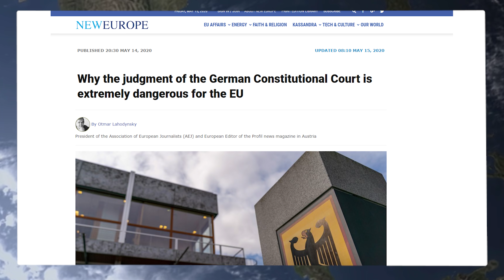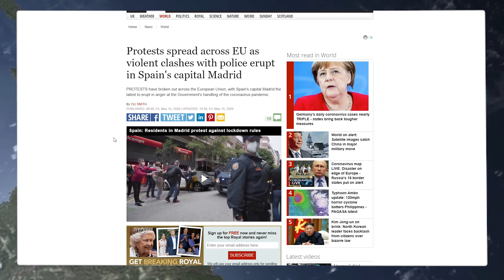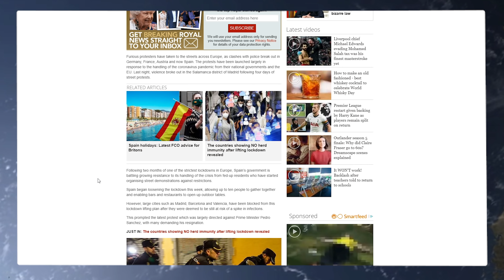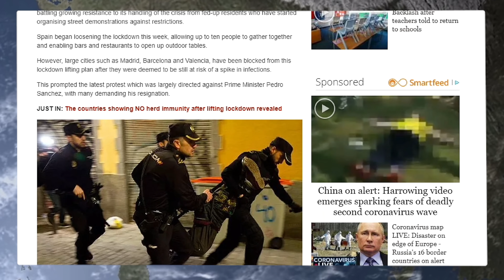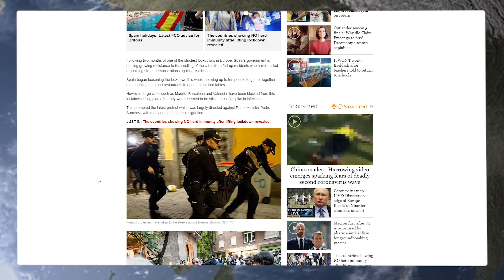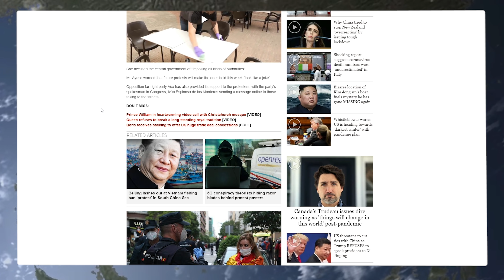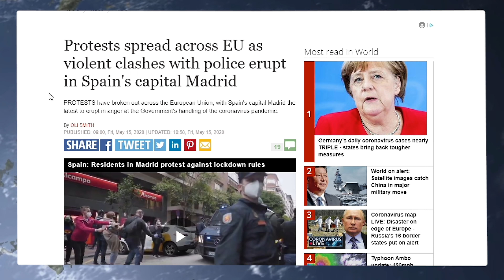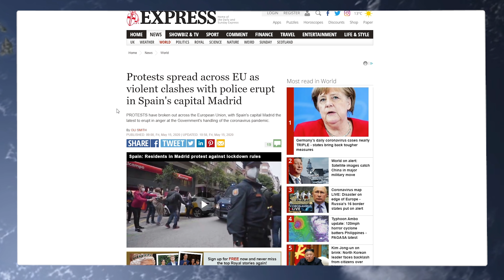The People Of Europe Are Rising Up Against The EU & Incompetent Governments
Youtube Members

President Trump
808artemis          HJT Lincs
JetGran             Jonty
trishaishtar drewdrogo
Cyning Meadowcroft
Hebbs              SUS
Ginge

April & May Top Donator
Graeme Patrick

Graeme Patrick

Nigel S

Wre Cked
Patrick C    Allen B
keith W      Robert P
Andrew P

Wrec Ked

Tara M
G Moore
Kevan H
Ed Birm
William
D eath to the eu
Kenneth B
Michael L
Chloe W
Callum S
ed
chuck MOrris
D  Welch
Christopher L
David T
Jacqueline
Tony H
Pete
jovk
Stephen W
Newspaniard
Selwyn R
Trilicas
Tim C
Tony D
Stewart b
Andrew M
Lisa L
Tim C
Elis G
Simon B
Jump Dawg
Mr Charles A O
Mark S
ex-youtuber
Freedom
Matt A
Kizzy
Gizwop
Garry
Ian B
Simon T
Gavin
Billie P
Tragic Vison
LoftyWiseman
Downwithdata
The BobaSoul
Sir Chap
Robert P
11bravo crunchie
David M B
Matt A
Nick M
Selwyn R
Tony D
Alexander J O
Helmut F
Dennis A
Mavic 2
808artemis
D ead Grubber
Angela T
Road K ill Cafe
Tom H
Chris D
KDL